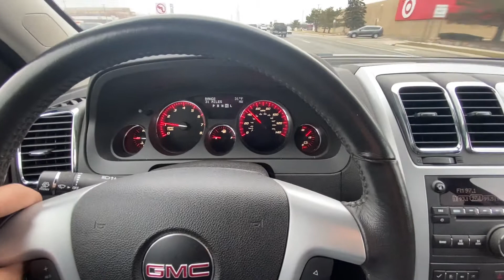Acadia sample 1